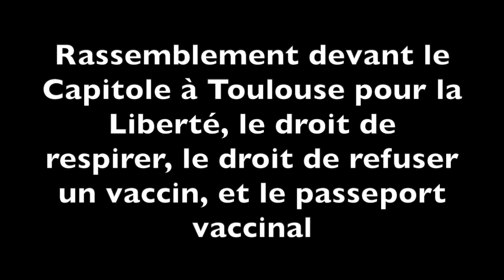Rassemblement pour la liberté / Vlog à Toulouse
Quand tout va trop loin et que ca crève les yeux, il faut que certaines personnes osent bouger, sortir, et dire ce qu'elles pensent. De manière pacifique c'est possible. Et c'était tout simple : nous étions une cinquantaine de personnes réunies de manière normale, c'est à dire sans masque.

Revendiquer le droit de :
-Respirer librement sans avoir à payer pour cela
-Pouvoir se rassembler à nouveau et reprendre les contacts humains en face à face
-Le droit de dire non au vaxxin
-Le refus total du passeport vaxxcinal qui est une atteinte TOTALE à la liberté humaine

Seul(e), nous pouvons, ensemble nous poussons. Ensemble, c'est tout.